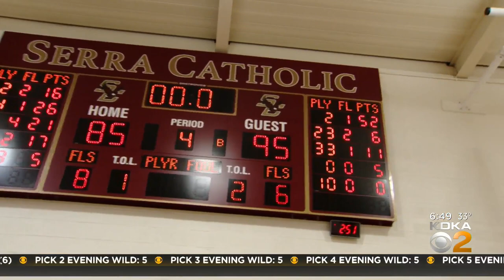Aquinas Academy's Vinnie Cugini bearing down on WPIAL's all-time scoring record in boys basketball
At a small high school up in the North Hills, a very big record is about to be broken. Aquinas Academy's Vinnie Cugini is bearing down on the WPIAL's all-time scoring record in boys basketball, a record that has stood for 30 years; KDKA's Bob Pompeani reports.